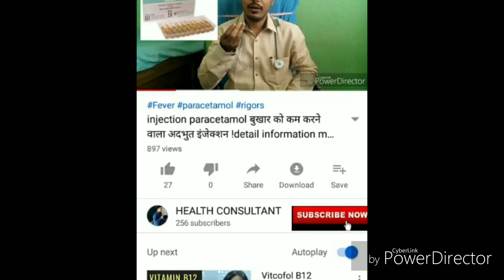Injection emset -ondansetron 8 mg/ 2ml injection for vomiting as an antiemetic ondem promethazine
This vedio regarding vomitting nausea abdominal pain

Injection Emset Tablet Ondem /vomikind /ondensteron total information of vomitting

Emset ondem vomikind ondensteron Domperidone sompraz pantaprazole esomeprazole vomitting nausea abdominal discomfort hiccups travelling giddiness indigestion GERD

All this conditions are related to gastric problems

This information is brought to my by various reference & guide
Thanks
Dr Ali Anwar Qureshi
HEALTH CONSULTANT